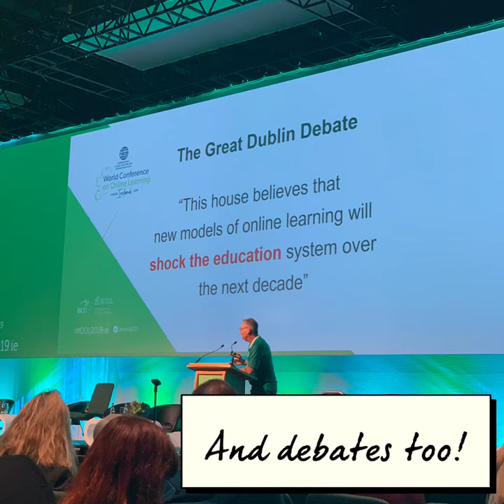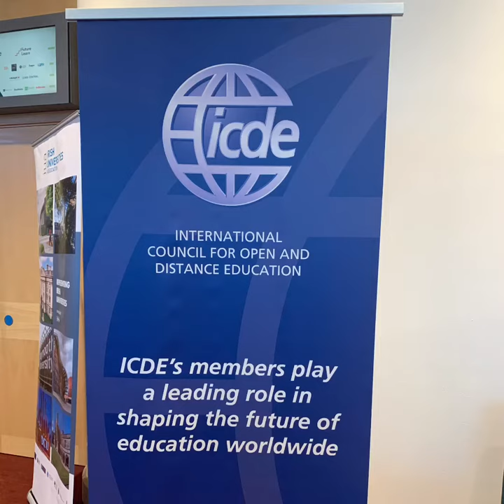WCOL Day 4 Further Highlights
Highlights from Day 4 of the ICDE World Conference on Online Learning